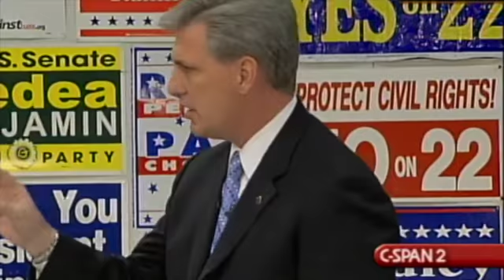KEVIN McCARTHY 2005: " I scratch 3 & all 3 say $5,000. I was one of the first winners in California"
Kevin McCarthy March 17, 2005:

"I scratched off my first ticket, all three. The most money you could win was $5,000. I scratch three of them and all three of them say $5,000. And I had never played the game before so I go back up to the checker and say, 'You know, as I read this: Did I win?' I was one of the first winners in California,"